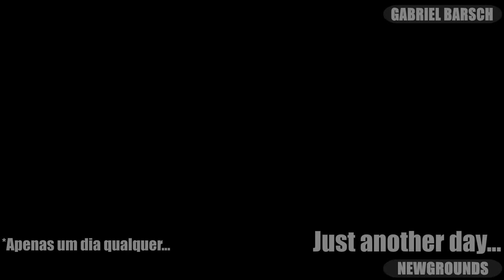Madness Cleanification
My Entry For Madness Day 2014

Do not cross the mad janitor at his over-time